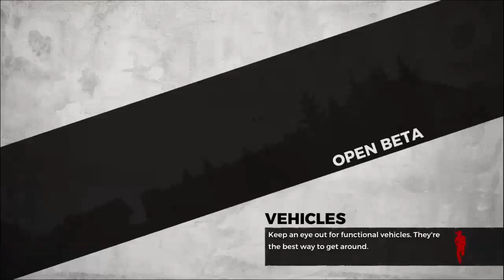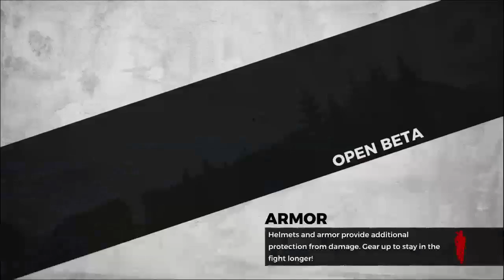H1Z1 Pub G for ps4